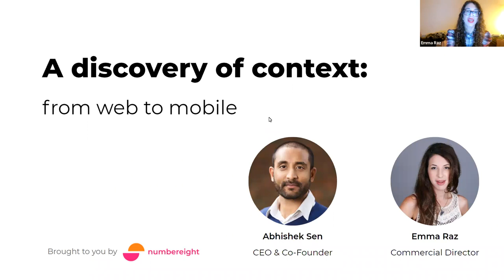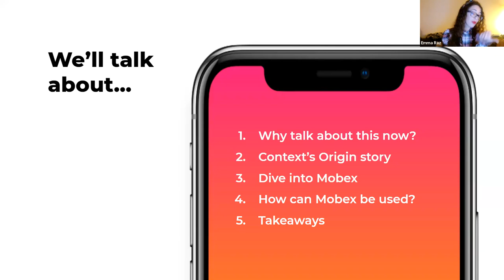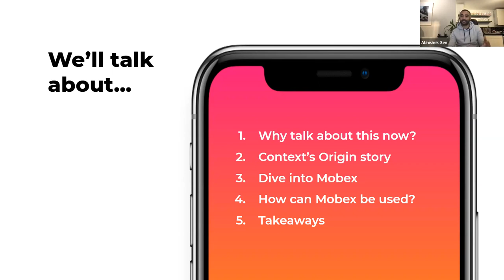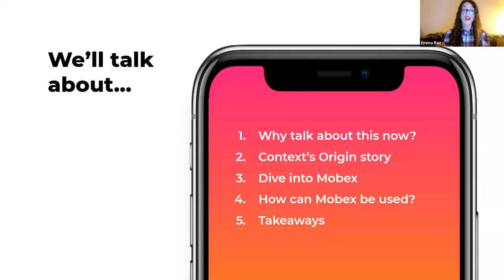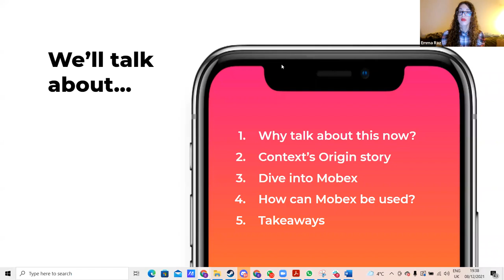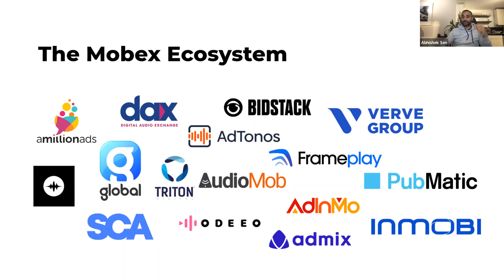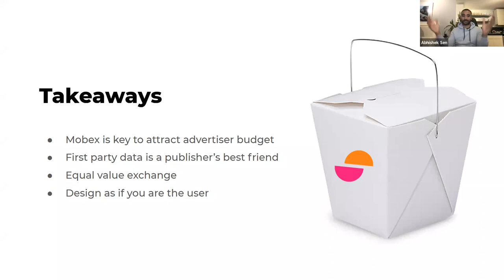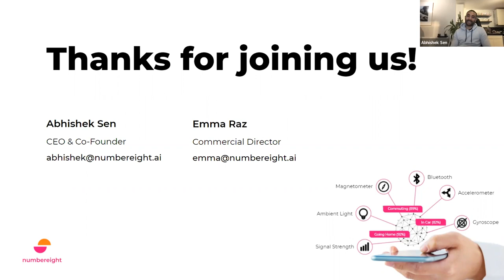A Discovery of Context: From Web to Mobile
Topics:
0:00 Intro
3:55 Pop Quiz
5:55 Why now?
11:22 Context’s origin story
19:10 Dive into Mobex
37:55 The Mobex Ecosystem
46:45 Takeaways
49:35 Questions